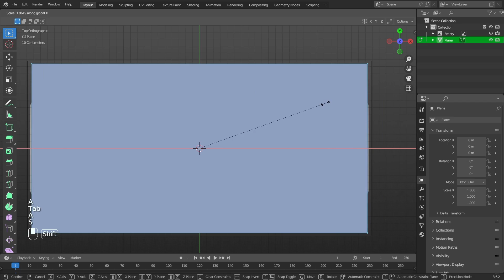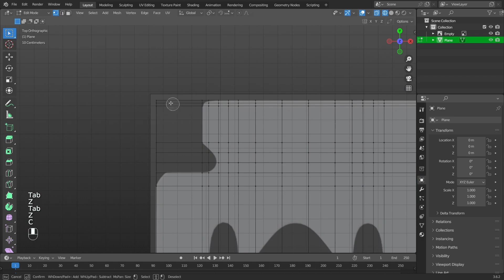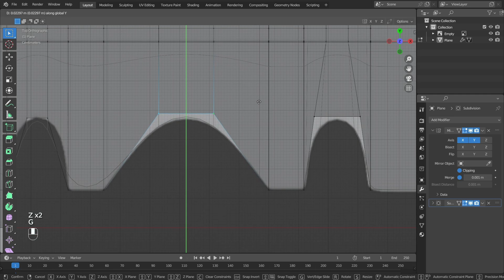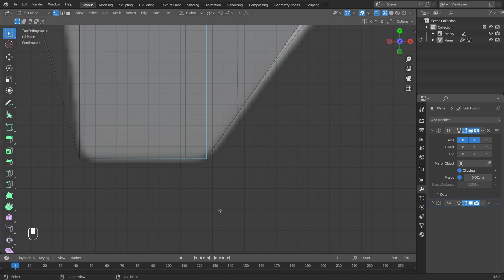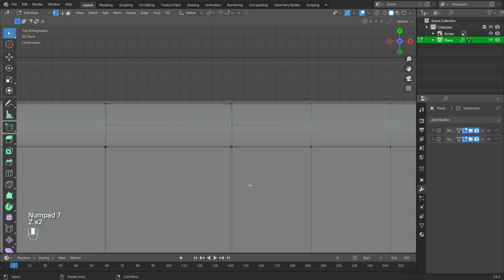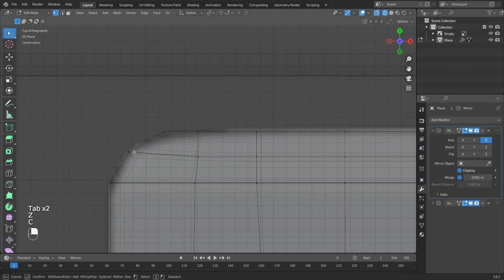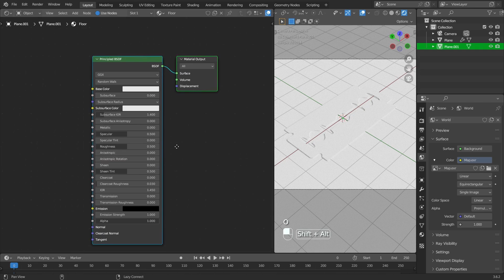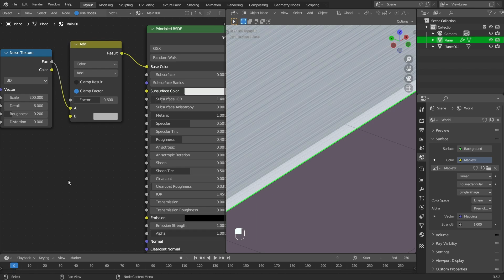3D Modeling of a Blade in Blender | Timelapse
Hey!
This video is about 3d modeling of a blade in blender
Happy viewing